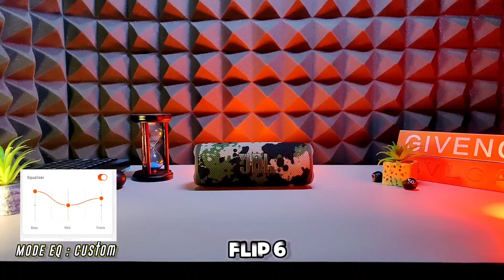JBL flip 6 vs Soundcore motion plus| pilih mana ?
Review | membahas Tentang audio & gadget secara detail berdasarkan price performance.

Soundcore motion plus vs jbl flip 6

Flip 6
Flip 5
Motion plus
Anker soundcore motion plus
Anker motion+
Speaker bluetooth portable
Speaker aktif
Eggel elite xl 2
Elite xl 2